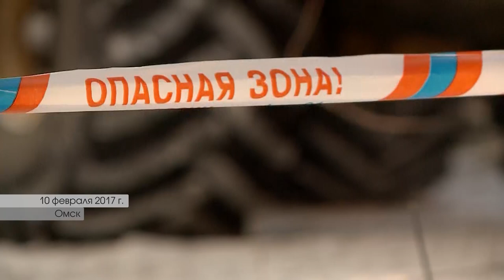Несносное жильё. Проверка аварийных домов